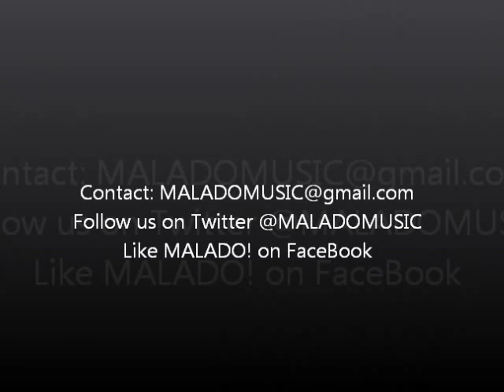MALADO! Rehearsal 3 in Mass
Notorious Hip-Hop band, MALADO! sharing some arrangement ideas for an upcoming show with Jasmine Amegan Pop Songstress. some old classic footage of the band in the conjuring process.

Band:
Gary "Skillet" Smith - Drums
Keith "KeeF BlizZ" - Keys
Josh Dodds Super-Producer - Auxiliaries/Colors/Atmosphere
Raymond Torres - Synth leads
Follow us @MALADOMUSIC
 MALADO! MUSIC GROUP